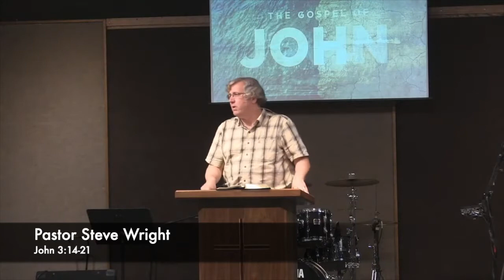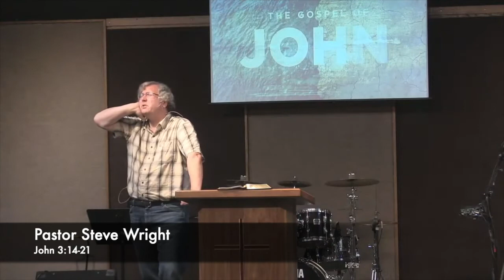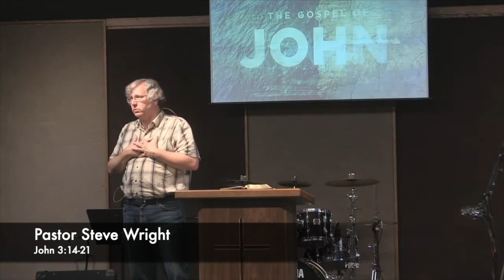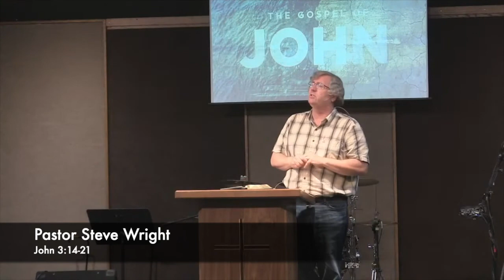John 3:14-21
Wednesday Evening Bible study with Pastor Steve Wright at Calvary Chapel Lake Elsinore California.